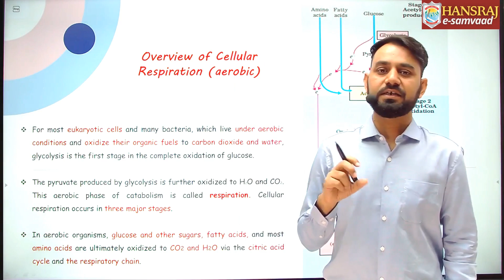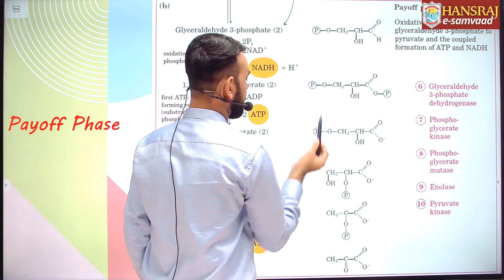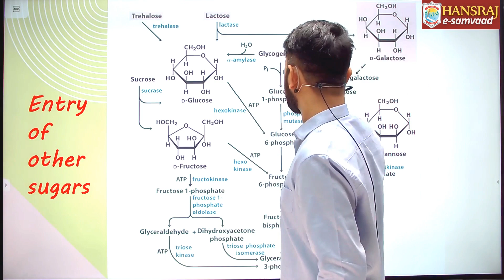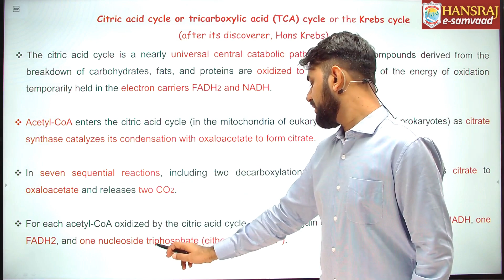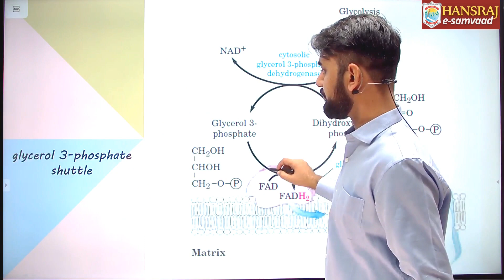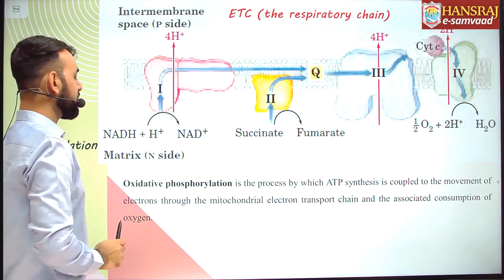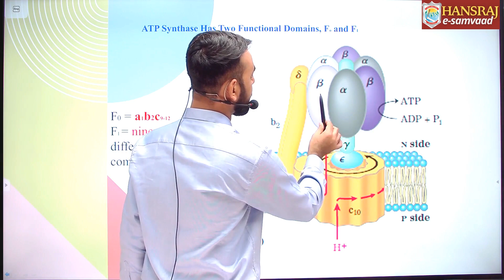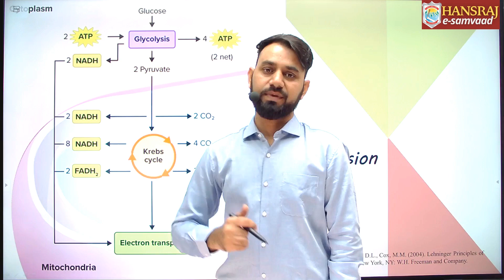AEROBIC RESPIRATION AT CELLULAR LEVEL | HANSRAJ E-SAMVAAD | DR. AMIT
AEROBIC RESPIRATION INCLUDES GLYCOLYSIS, CITRIC ACID CYCLE AND ELECTRON TRANSPORT CHAIN FOR THE PRODUCTION OF ENERGY BY USING GLUCOSE OF OXYGEN | AEROBIC RESPIRATION AT CELLULAR LEVEL | HANSRAJ E-SAMVAAD | DR. AMIT |